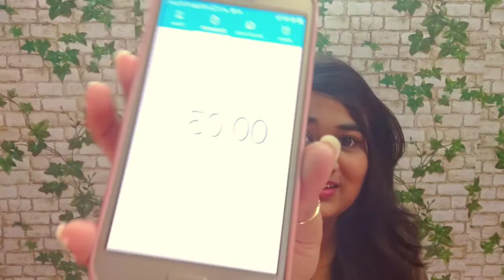5 Second Challenge | Part 2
Don't   Forget  to..👇

Comment us ur views about it✍🏻

5 minute crafts ⤵️⤵️

* 24 HOURS Challenges 🤗
* Testing 5 minute crafts hacks 🤘
* Food challenge

Motivational quote ...🔽

💞💞Comment in videos ...first three lovely comments will be flashed in next video .